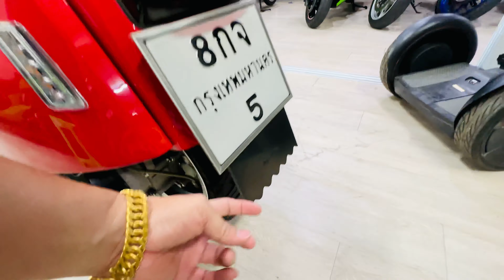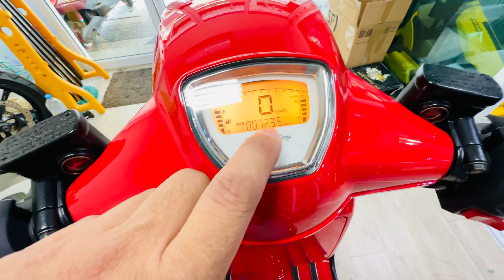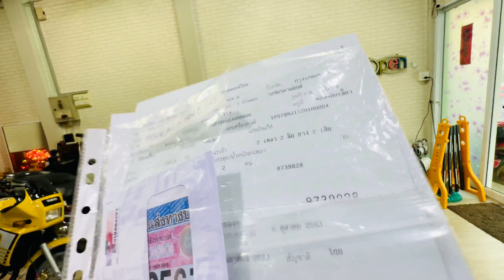รอยัล อัลลอยด์ Royal Alloy 150GP ปี18 สีแดงสีเดิมโรงงาน วิ่งน้อยแค่ 7xxกิโล!!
รถแนว Vintage รถเจ้าของเดียว มือเดียวในเล่ม คันนี้สภาพเหมือนรถใหม่เพราะวิ่งน้อยมากๆ ราคารถใหม่ : 98,000บาท ตาเบิ้ลจัดไปแค่ราคา 49,000฿ พร้อมเลขสวย(8กจ5) กระจกมองข้างแต่ง(กระจกเดิมมีให้ครบๆ) จัดไฟแนนซ์ได้

คลิปคันนี้รอบคันที่

      ออกรถฟรีน้ำมันเต็มถังพร้อมส่วนลดของแต่งลด10%ทุกรายการ ทางร้านมีบริการ ซื้อขาย แลกเปลี่ยนซ่อมแซม ฝากขายรถ จำนำรถ3%(จอดรถ) อุปกรณ์ตกแต่งจากนอก ในส่วนรถมือสองที่ร้าน ตรวจเช้คระบบรถ เปลี่ยนถ่ายของเหลวให้ใหม่ มีประกันเครื่องยนต์3เดือนไม่จำกัดระยะทาง(ยกเว้นอุปกรณ์สึกหรอ)

อัลบั้มรวมรถที่พร้อมขายอีกมากมายที่